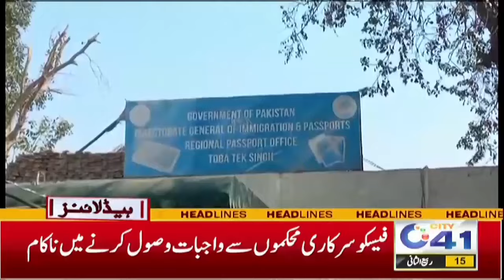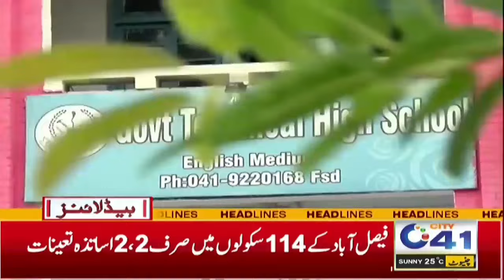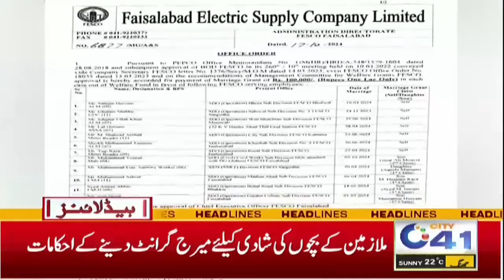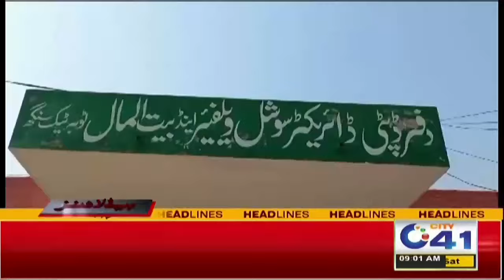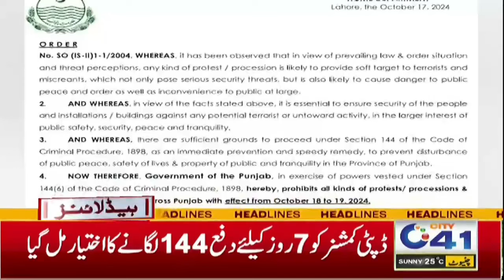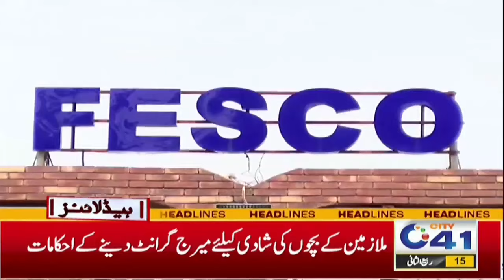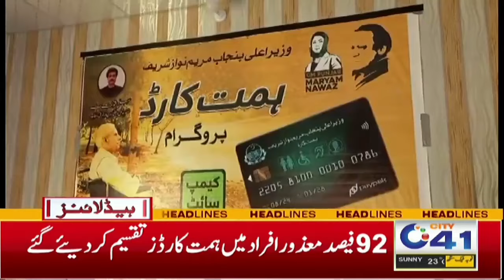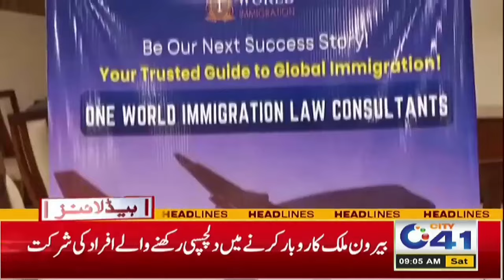Very Good News For Employees | 9am News Headlines l 19 Oct 2024 l City 41